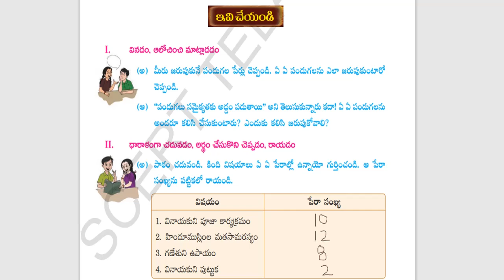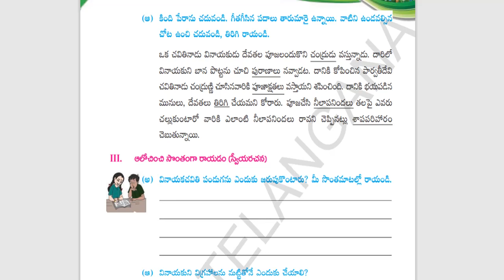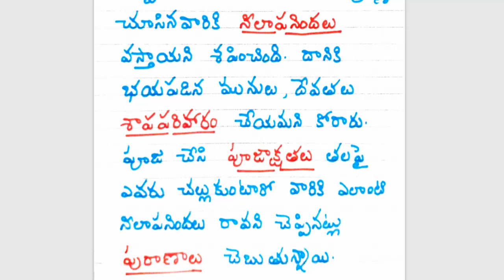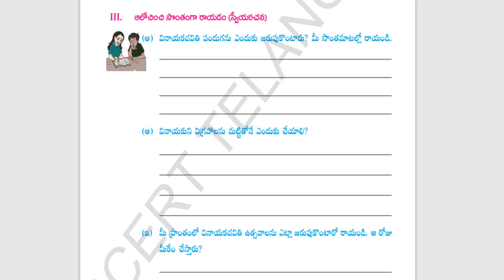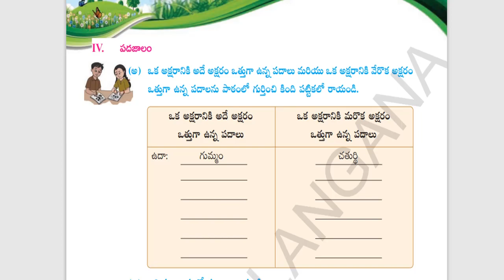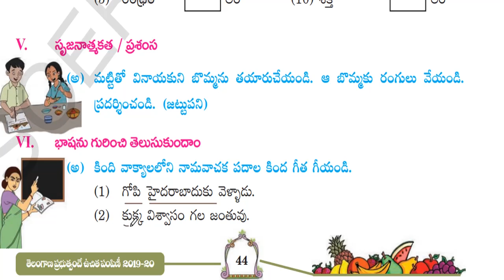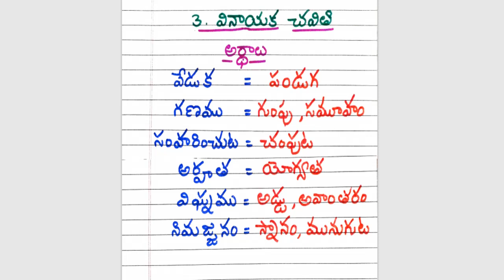వినాయక చవితి Textual Grammar || Vinayaka Chavithi Textual Grammar || 4th Class Telugu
వినాయక చవితి Textual Grammar